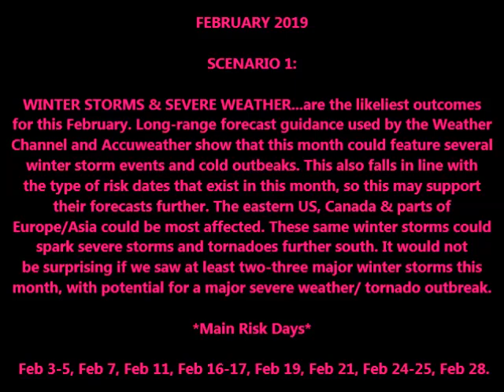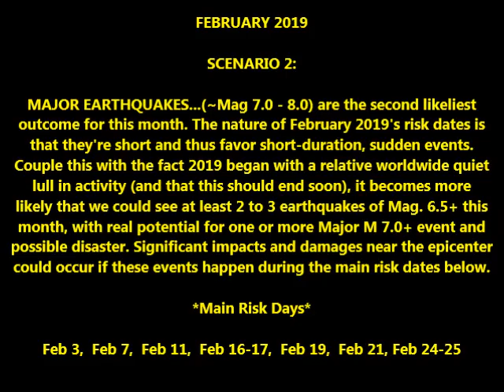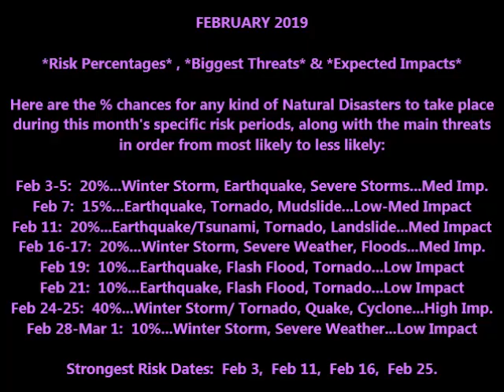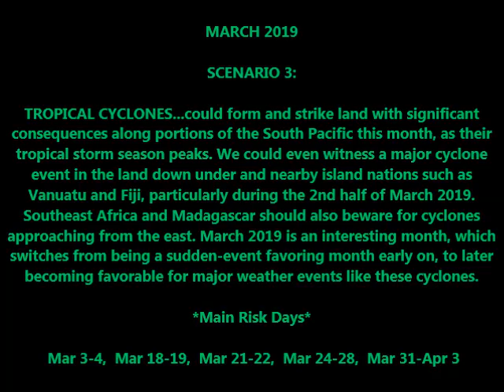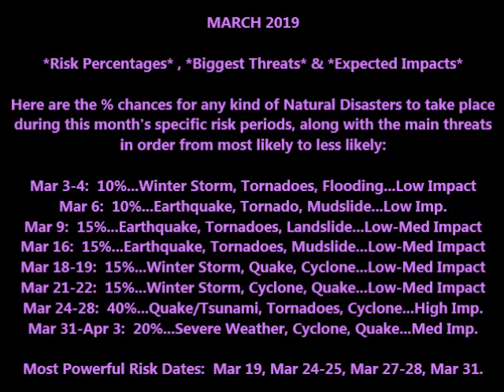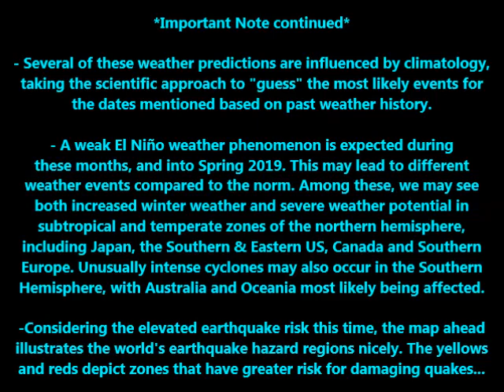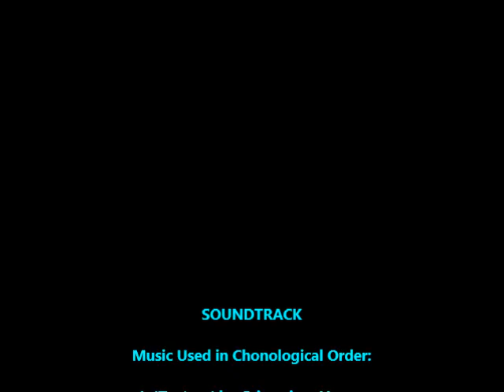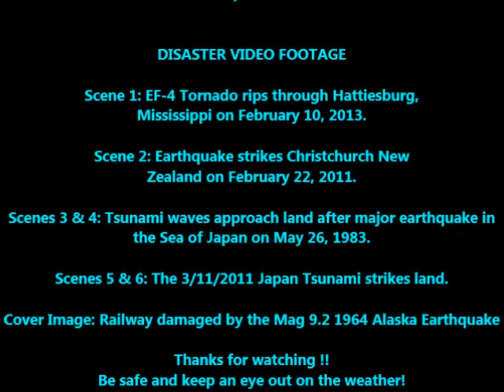February + March 2019 World Natural Disaster Predictions!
This is the prediction video for February and March 2019, two months expected to bring their fair share of natural happenings around the world. From wild weather to possible major earthquakes, this part of the year could feature significant events. Check this out and see when and where these things could occur.